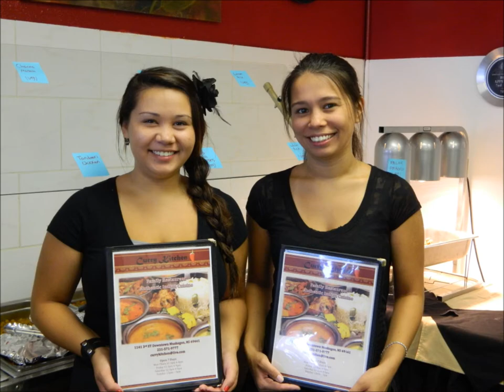Curry Kitchen Music Video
Dum Maro Dum